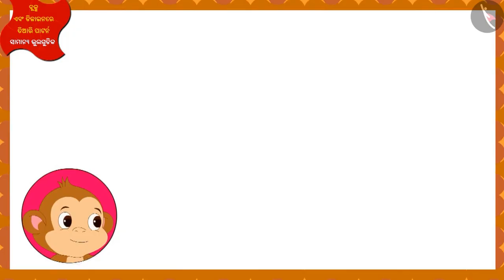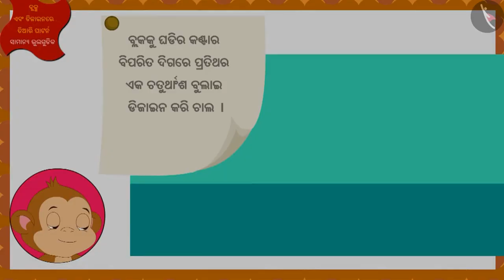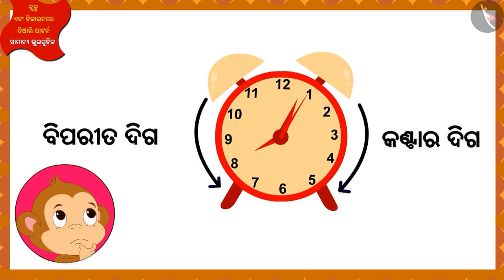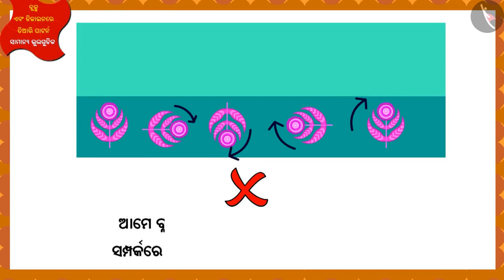ଡିଜାଇନ୍ ଏବଂ ପ୍ୟାଟର୍ଣ୍ଣ ବା ଶୈଳୀ | Part 3/3 | Design and Block Patterns | Odia | Class 5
Class 5 | ଡିଜାଇନ୍ ଏବଂ ପ୍ୟାଟର୍ଣ୍ଣ ବା ଶୈଳୀ | Part 3/3 | Design and Block Patterns | Odia | Class 5

TicTacLearn Video
Interactive Videos